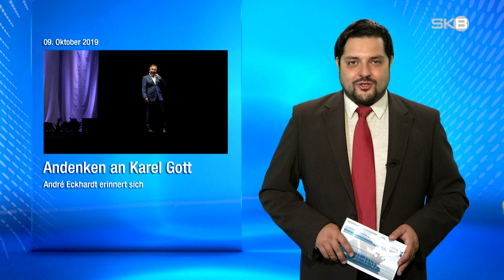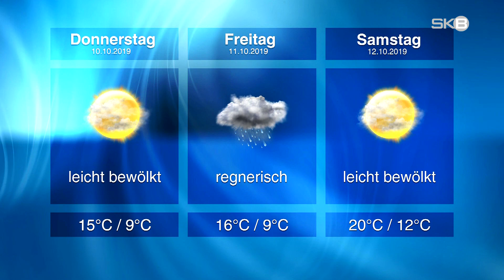Mittwoch, 09.10.2019 | SKB-Nachrichten aus Brandenburg